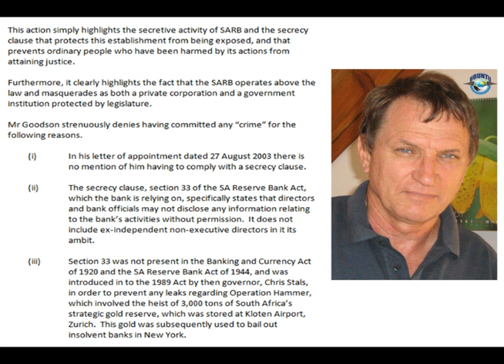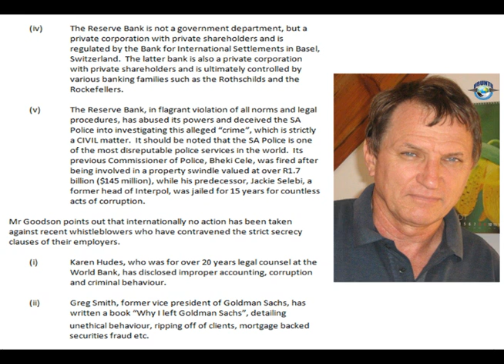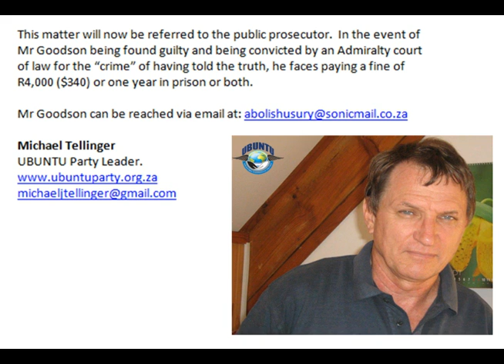UBUNTU Party's Stephen Goodson Threatened With Arrest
Former Director of SARB Stephen Goodson, faces possible criminal charge and arrest … for disclosing secret criminal dealings of the South African Reserve Bank

On Monday, 16 February 2015 Stephen Goodson, former independent non-executive director of the South African Reserve Bank (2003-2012) and UBUNTU Party Parliamentary candidate in the 2014 general election, was interviewed at Kleinmond police station by Colonel Adriaan Schilz of the Directorate Priority Crime Investigation unit (Hawks) in Bellville, Cape Town, South Africa.

Mr Goodson, who was assisted by his legal adviser, is being investigated on suspicion of having committed a “crime”, by disclosing secret dealings of the SARB, and what Goodson has called “various criminal activities which have taken place at the Reserve Bank over a long period of time.”

Mr Goodson was able to express himself in a vigorous manner.  Unfortunately Colonel Schilz was ill-prepared and appeared to be out of his depth on the knowledge about the true nature, origins and ownership of the SARB, which is outlined in great detail in Stephen Goodson’s book, “ Inside the South African Reserve Bank - Its Origins and Secrets Exposed.”

Colonel Schilz clearly struggled to follow Mr Goodson’s explanations.  After an extended interview,  Schilz terminated the meeting out of sheer exasperation.

This action simply highlights the secretive activity of SARB and the secrecy clause that protects this establishment from being exposed, and prevents ordinary people who have been harmed by its actions from attaining justice.

Furthermore, it clearly highlights the fact that the SARB operates above the law and masquerades as both a private corporation and a government institution protected by legislature.

Mr Goodson strenuously denies having committed any “crime” for the following reasons.